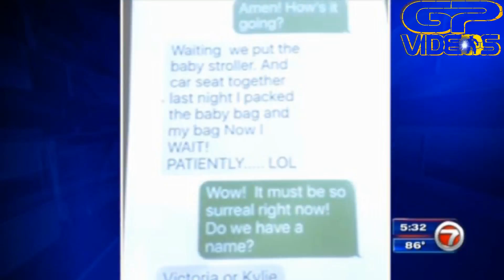The Black Scourge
It is not a far stretch to declare these thugs, criminals and violent offender the new norm for the Black community.  They are becoming the scourge of American and each state within its borders.  Whit pats on the back from Bastard Barry Soratoro ( Nobama), and the leftist liberals, reform is unfathomable.  The good and decent contributors to our society and country  that are too blackm seems to sweep it under the rug and use cry-bully tactics only when a black is killed by any other race than black.

Does anyone read these discriptions?

If you like these videos, help make them possible donate the what you can spare.